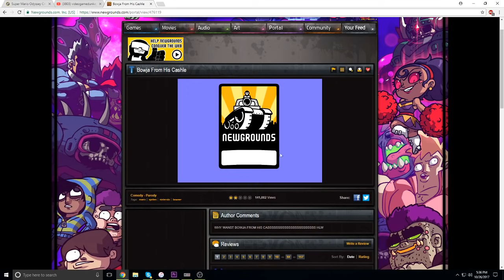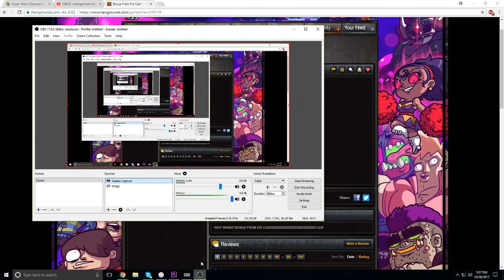Dunkey Streams Super Mario Bros. 3 (Roblox Thursday)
Dunk and Leah break out the strategy guide to play SMB3.